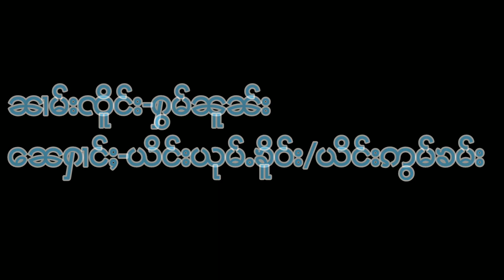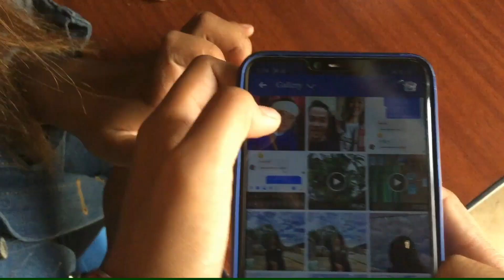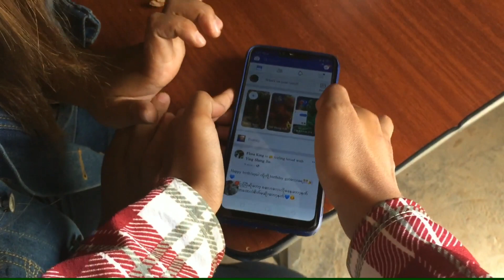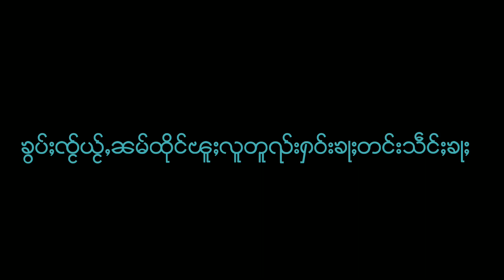ၶႂ်ႈပႅတ်ႈၸူႉꨅိူင္းပြတ္း-ꨁ္ꨮꨳပꨰတ္ꨳꨅူꨵ/ၸိူင်းပွတ်း/ၶႂ်ႈပႅတ်ႈၸူႉ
Tai YouTube channel